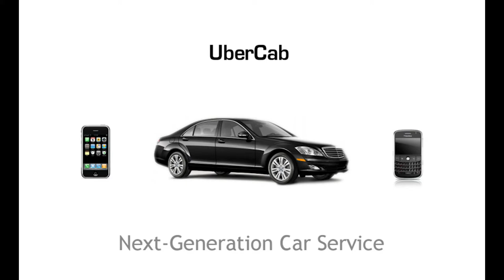Meditations - The War time CEO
Travis Kalanick, as the co-founder and former CEO of Uber, played a crucial role in the company's rapid rise and success.

Soundtrack: "FBI raid" - Eskmo